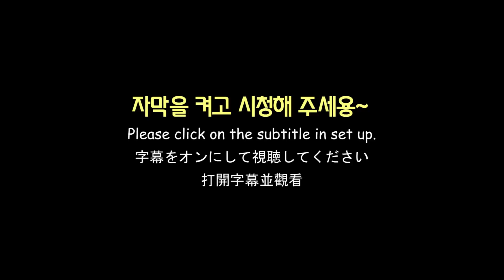(야외혼술)치떡,골뱅이에 급술마시고 골뱅이됨 Korean chicken/Tteokbokki/Soju/Beer/Boozing/Alcohol Mukbang/Eating show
오늘은 동네에 편하게 다니는 가성비좋은 치킨집에서 혼술을 했는데요
야외혼술 촬영을 처음으로 지인이 찍어 줬는데
앞에서 저 먹는 걸 보면서 찍으니 어찌나 신경쓰이고
웃겨죽겠던지.
자꾸 웃음이 터지고 웃다가 음식물 튀고 난리부르스여서
다시찍느라 바로 연달아 마시고 여러번을 그랬네요
1시간만에 맥주1병과 소주2병을 급하게 들이켜서 그런지
안빨개지던 얼굴도 빨개지고 막판에 아주 후우욱 가버렸답니다ㅠㅠ
결국 마지막엔 동생과 같이 술을 더 마시고 필름끊김...하.
못쓸뻔한 영상이었지만 어케어케 살려봤구용ㅋㅋ
그냥 가볍게 보시라고 N.G장면도 넣어봤어요.ㅋㅋ

Today, we drank at our local chicken restaurant.
A friend filmed for the first time, and it was so awkward that I kept laughing.
Filming was stopped because of laughter, so I had to keep drinking again.
In the end, I drank too quickly and got drunk.